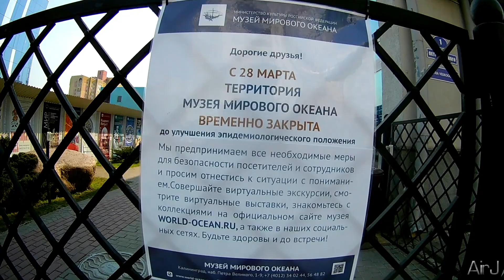Glaser & new places for 3"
Глисер и новые места для 3 дюймовика
Вот такой выходной у меня был )